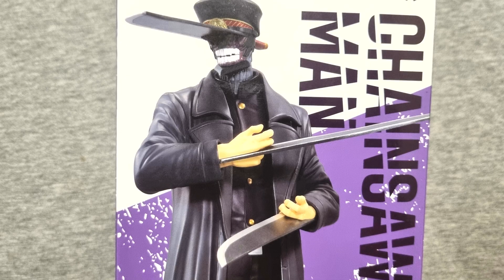Chainsaw Man: Samurai Sword